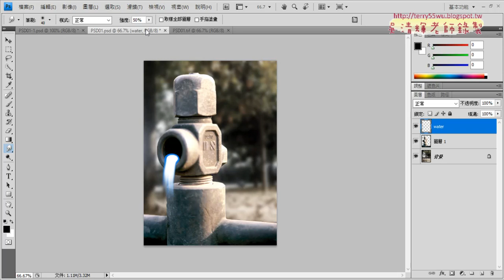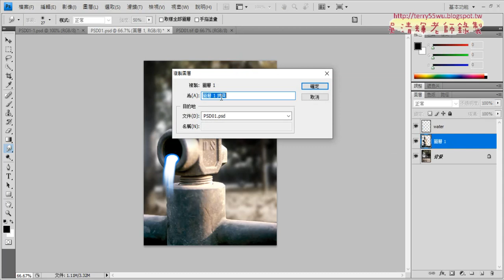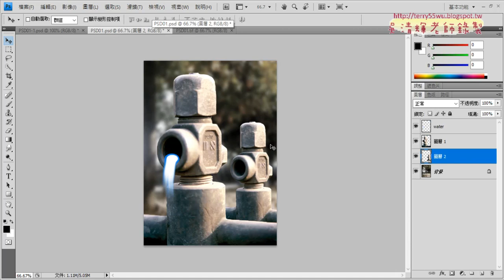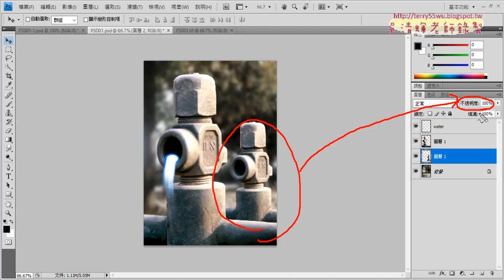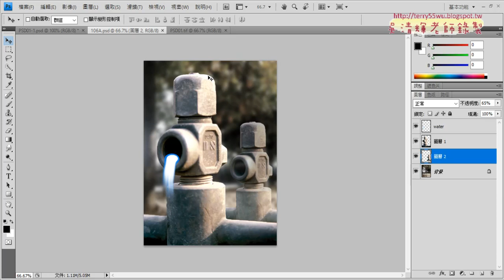09 106指尖工具與複製圖層與透明度調整